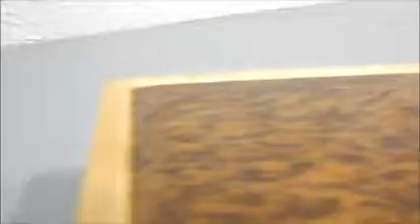MAPLE JEWELRY BOX AVI